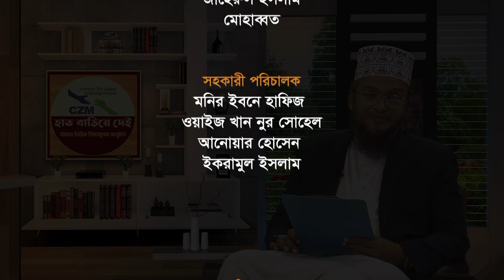যাকাত ও ট্যাক্স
আলোচকঃ এম মুজাহিদুল ইসলাম, অধ্যাপক, ঢাকা বিশ্ববিদ্যালয়
উপস্থাপকঃ মাওলানা মাহমুদুল হাসান

যাকাতের বিধিবিধান সম্পর্কে বিস্তারিত জানতে এই বইগুলো পড়তে পারেনঃ

সিজেডএম এর ওয়েবসাইট / এন্ড্রয়েড অ্যাপ / ব্যাঙ্ক একাউন্ট ট্রান্সফার / একদেশ অ্যাপ এর মাধ্যমে আপনার যাকাত, সদাকাহ, অনুদান প্রদান করতে পারেন:
ব্যাংক হিসাব নং: ০৩৯১২১০০০১৭৫৬৮, এক্সিম ব্যাংক, হেড অফিস কর্পোরেট শাখা, গুলশান-১, ঢাকা
সিজেডএম এর বিকাশ ও নগদ একাউন্ট: ০১৭২৯ ২৯৬ ২৯৬ ( মার্চেন্ট একাউন্ট )